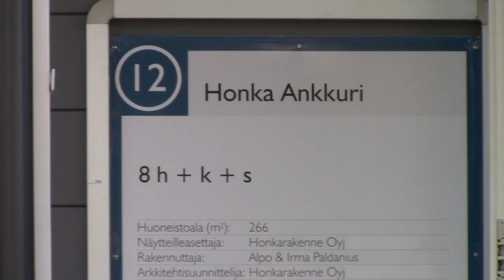Mikkelin Asuntomessut 2017: Kohde Nro:12 Honka Ankkuri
Tilava talo suuremmallekkin perheelle.